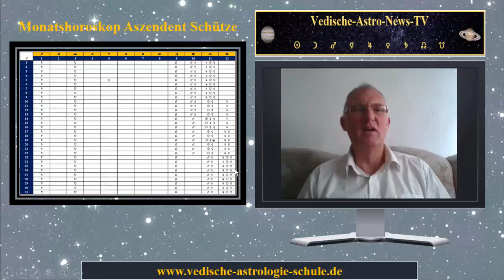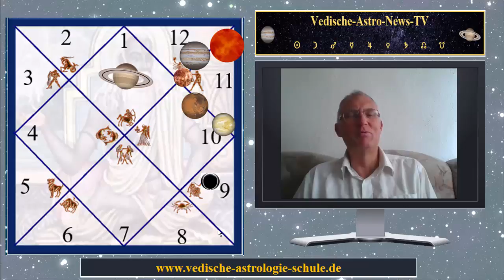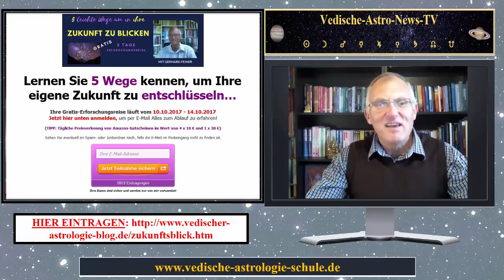Aszendent Schütze Monatshoroskop Oktober 2017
Gerhard Feiner -